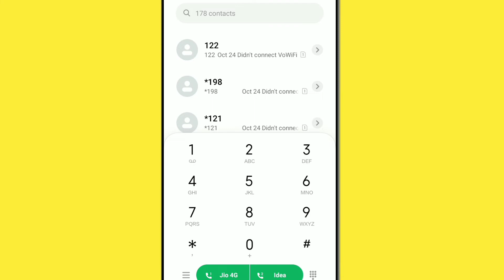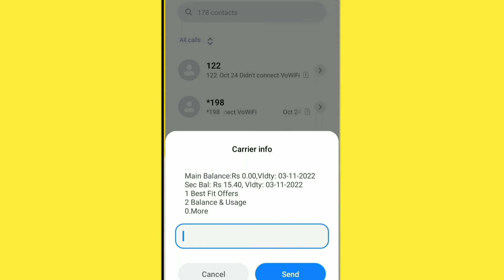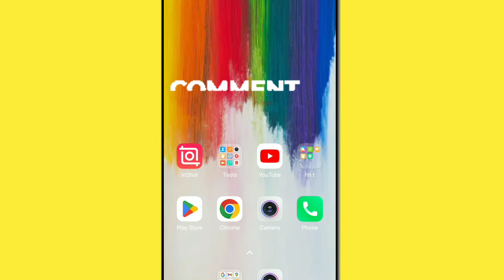Vi sim ka balance kaise check kare/Vi balance check number/How to check Vi balance/Vi balance check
Cover Topics

Vi Balance Check Number
Vi Balance Check
How To Check Vi Balance
Vi Sim Balance Check
Vi Sim Ka Balance Check Number
Vi Sim Me Balance Kaise Check Kare
Vi Me Paise Kaise Dekhe
Vi Ka Balance Kaise Check Karte Hain
Vi Ka Balance Check Karne Ke Liye
Vi Ka Balance Kaise Dikhta Hai
Balance Kaise Check Kare Vi
vi balance check kaise kare 2022
vi balance check number 2022
vi ka balance kai jane
vi ke sim me balance kaise jane
vi me balance check kaise kare
vi sim balance check number
vi sim ka balance check kaise karen
vi sim ka balance kaise check kare
vi sim ka balance kaise pata karen
vi sim ka balance kai jane